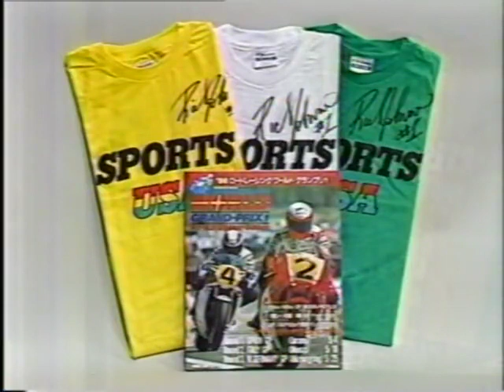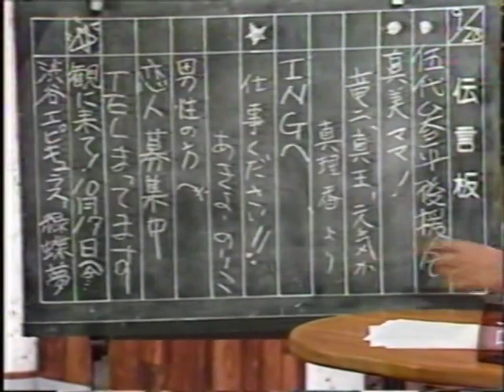"スポーツUSA" バイク特集('86) リック・ジョンソン出演 2/2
"Sports USA" special bike('86 OA) Guest Starring "Rick Johnson" 2/2
From Japanese TV program 1986

続き。
当時OAしていた、深夜の（変な）スポーツ番組『スポーツUSA』。
そのバイク特集に、あのAMAスーパークロスのチャンピオン、リック・ジョンソンがゲスト出演した際のVTR。
悪ノリです。